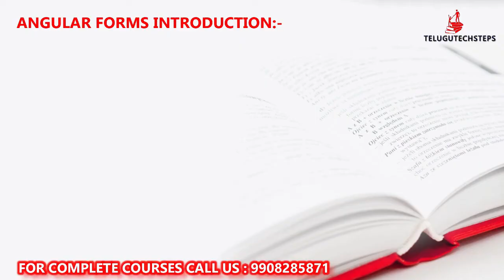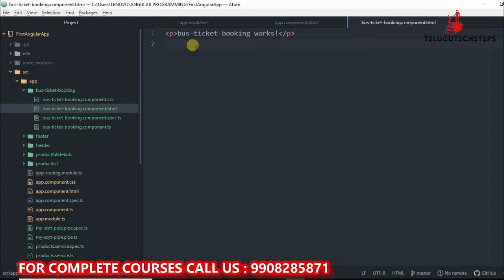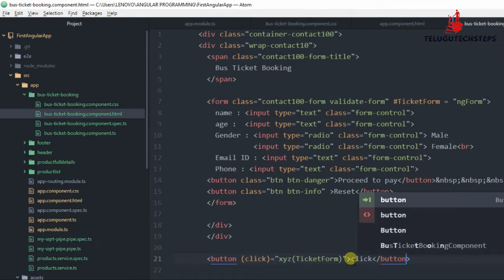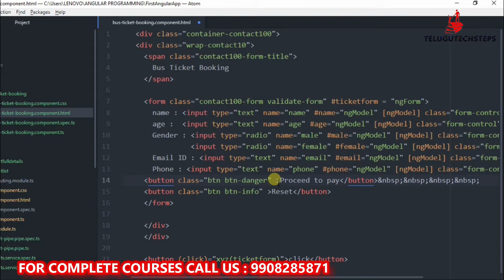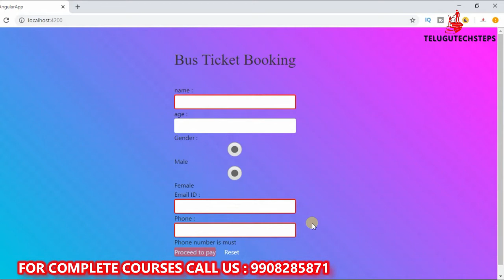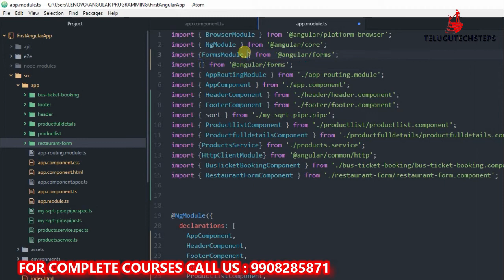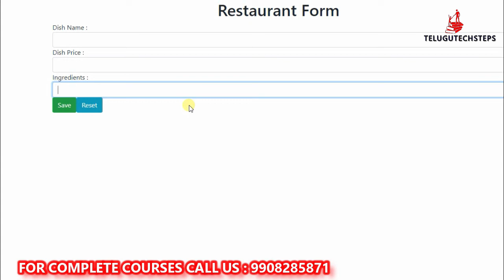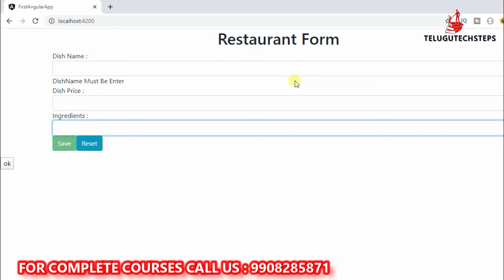ANGULAR 10 FORMS IN TELUGU 2020 | TELUGUTECHSTEPS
ABOUT THIS VIDEO:
Angular 10
Angular 10 tutorial provides basic and advanced concepts of Angular 10. Our Angular 10 Tutorial is designed for beginners and professionals both.

Angular is a JavaScript framework which makes you able to create reactive Single Page Applications (SPAs). This is a leading front-end development framework which is regularly updated by Angular team of Google. Angular 10 is completely based on components. It consists of several components forming a tree structure with parent and child components.

In this tutorial, you will learn how to prepare your development environment to start building your amazing modern websites with the cutting-edge framework Angular 10. This tutorial includes Angular 10 introduction and features, Angular 10 components, Angular 10 directives, databinding, event binding, property binding, modules, templates, pipes, services, routing etc.

Angular 10 Introduction
Angular 10 Features
Angular 10 Installation
History & Versions
Angular 10 First App
Angular 10 Files Explanation
Angular 10 with Bootstrap
All CLI commands
Angular 10 Libraries
Angular 10 Architecture
Angular 10 Components
Angular 10 Directives

Angular 10 Directives
Angular 10 ngIf Directive
Angular 10 ngStyle Directive
Angular 10 Databinding

Angular 10 Databinding
Angular 10 String Interpolation
Angular 10 Event Binding
Angular 10 Property Binding
Angular 10 Pipes

Angular 10 Pipes
Angular 10 Error Fixing

Data Flow in Angular Forms
Angular Reactive Forms
Template-driven Forms
Angular Misc

Angular vs React
Angular + Spring

CRUD Example
File Upload Example
Login & Logout Example
Search Field Example
Interview Questions

Angular
AngularJS
Angular 10
ANGULAR 10 BASICS
Angular 10 Tutorial
Angular 10 Introduction
TypeScript Explanation
Angular 10 Installation
Angular Versions
Angular Project Files Explanation
Angular (vs) React
All CLI commands
Angular 10 Architecture
ANGULAR 10 COMPONENTS
Angular Application Explained
Angular Application Hands On
How To Create An Component
Working with components
ANGULAR 10 DIRECTIVES
Angular 10 Directives Introduction
Ngif Directive Real-time Functionality Part-1
Ngif Directive Real-time Functionality Part-2
Angulars NgIf, Else, Then – Explained
Angular ngFor Structural Directive
Angular ngSwitch Structural Directive
Angular ngStyle Attribute Directive
ANGULAR 10 DATABINDING
Angular Databinding Introduction
Angular Property DataBinding
Angular Event Databinding
Angular "ngModel" 2Way DataBinding
Angular "Event Handler" 2Way DataBinding
Element Reference VS Template Refernce
REAL-TIME SCENARIO
Angular 10 Pipes Introduction
Angular Built-In Pipes Coding
Angular Custom Pipes Creation Explained
Angular Custom PipeS Creation Coding
ANGULAR 10 SERVICE
Angular 10 Service Introduction
Angular Example Without Service
Angular Dependency Injection
How to Create a Service
ANGULAR HTTP SERVICE
Http & Observables Introduction
Http Mechanism Explanation
Angular Observables Explained
Getting Data By Using Http Request
Http Error Handling
ANGULAR FORMS
Angular Forms Introduction
TEMPLATE DRIVEN FORMS
What Is Template Driven Form
Creation of Template Driven Form
Working With Template Driven Form
Adding Validation
Specific Validation Errors
Styling Invalid Input Fields
Disabling the Submit Button
ngForm
ngModel
Control Classes and Directives
REACTIVE FORMS
Reactive Forms Introduction
Development Process of Reactive Forms
How to Create a Reactive Form
Working With Reactive Forms
Submit Button and Reset Button
Creating Controls Programmatically
Adding and Handling Validations
Router & Navigation Implementation
Routing & Navigation Introduction
Development Process of Routing
Router & Navigation Implementation
Wildcard & Redirecting Routes
Wildcard & Redirecting Routes Introduction
ANGULAR LAZY LOADING
Angular Lazy Loading
How Angular Handle Lazy Loading
Lazy Loading Implementation Steps
Lazy Loading Programming
COMPONENT INTERACTION
Angular Component Interaction
@input Decorator Property
@output Decorator Property
ANGULAR 10 UPDATES
Angular 10 Updates
Angular 10 Ivy Compiler
Installation Of Angular 10
Upgrade Angular Application Version